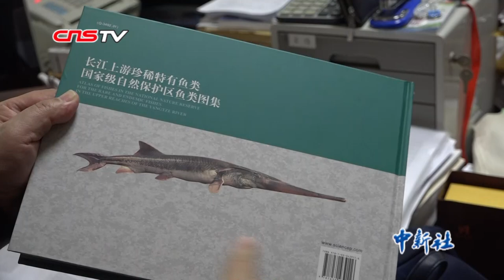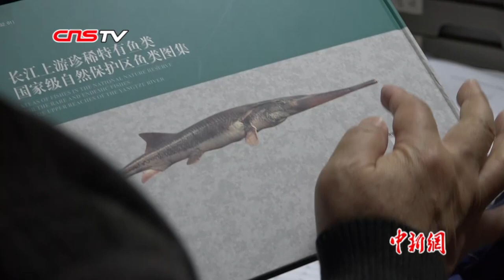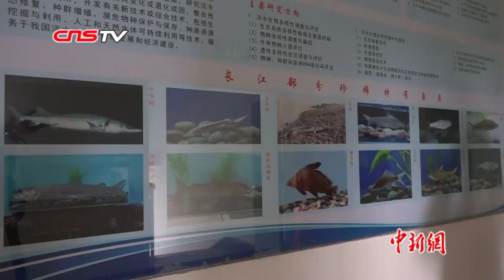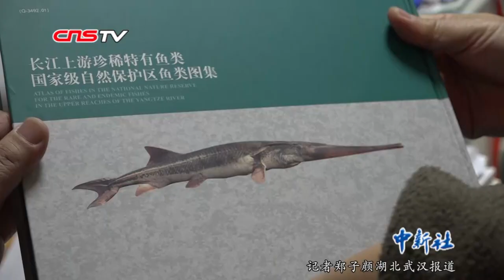中国长江特有珍稀物种长江白鲟宣布灭绝 曾是“中国淡水鱼之王”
传说可长到万斤、曾经的中国淡水鱼之王，长江白鲟没能进入新的一年。中国长江又一特有珍稀物种被宣布灭绝。1月3日，记者来到中国水产科学研究院长江水产研究所，该论文通讯作者、农业农村部淡水生物多样性保护重点实验室主任、中国水产科学研究院长江水产研究所研究员危起伟在受访时证实这一消息。